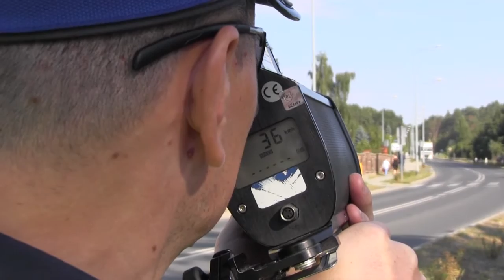Bezpieczna droga do szkoły z Lubuską Policją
Zakończył się letni wypoczynek. Pierwszy dzień września to powrót do nauki. W bezpiecznej drodze do szkół i przedszkoli tradycyjnie pomagają policjanci. Swoją obecnością chcą przypomnieć, że w  tych miejscach będzie teraz zdecydowanie większy ruch pieszych.